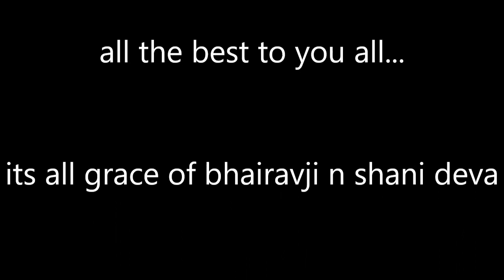godfather theme piano tutorial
theme from the movie godfather

its all grace of bhairavji n shani deva